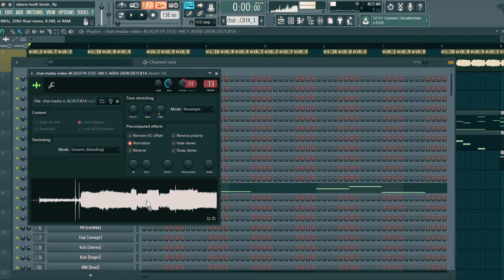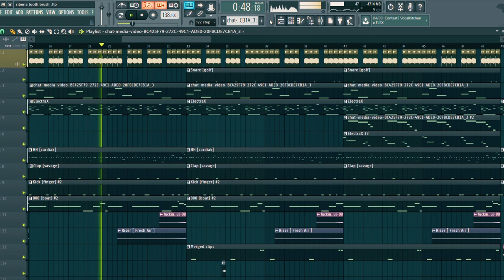MAKING A BEAT FROM AN ELECTRIC TOOTHBRUSH | ZCBEATS (ft Siberia's Toothbrush)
Credit must be given to ZCBeats